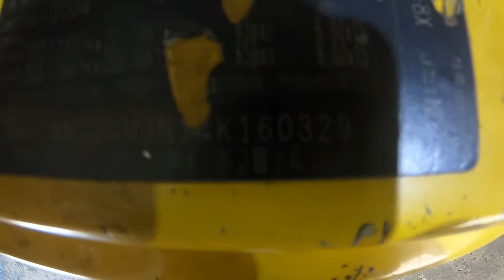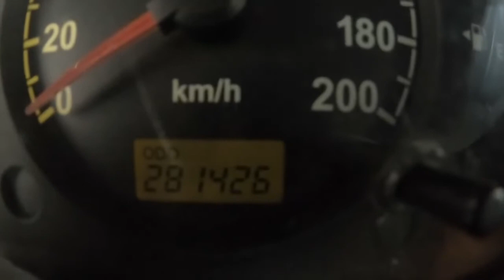2004 Kia Bongo3 Minibus 15seat តម្លៃCif: 3,478$ (Freeដឹកជញ្ជូនមកដល់ខ្មែ)